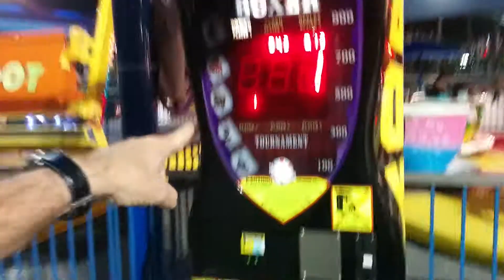Jason on the Punch Meter